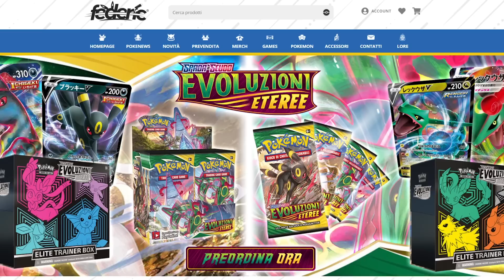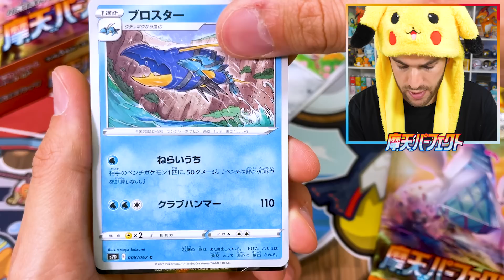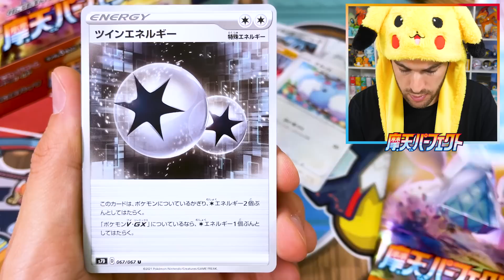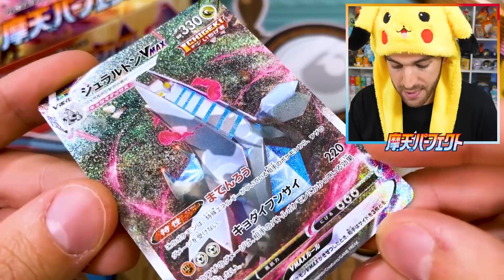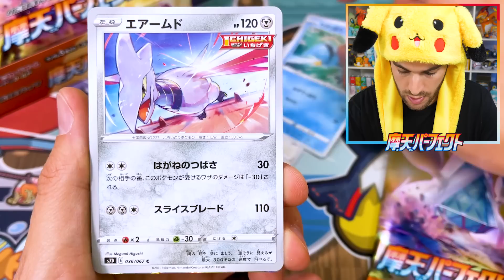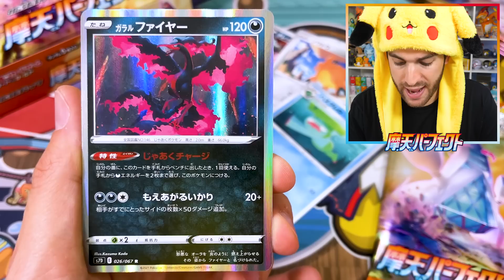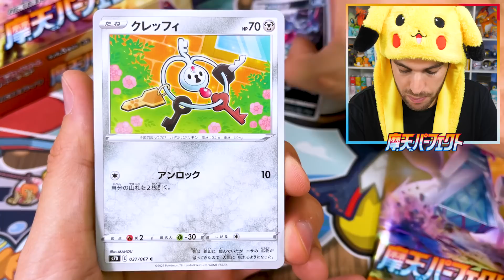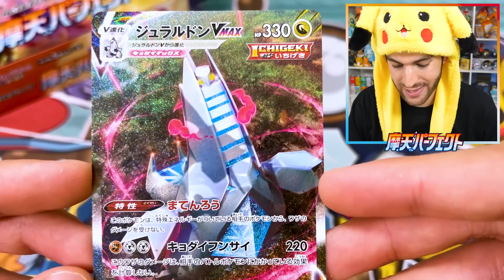*TROVO DURALUDON SPECIAL ART DA 200€!!!* APRO ALTRE 15 BUSTINE POKEMON TOWERING PERFECTION!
Oggi apriamo altre 15 Bustine Pokémon Giapponesi di Towering Perfection, e troviamo la rarissima carta Special Art di Duraludon-VMAX!

Federic©